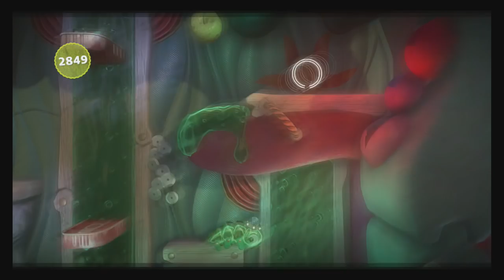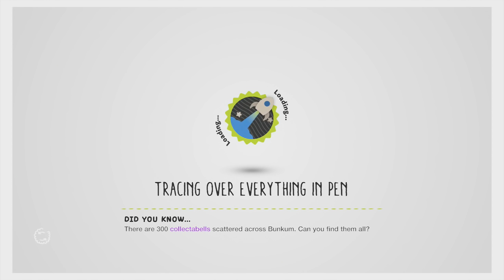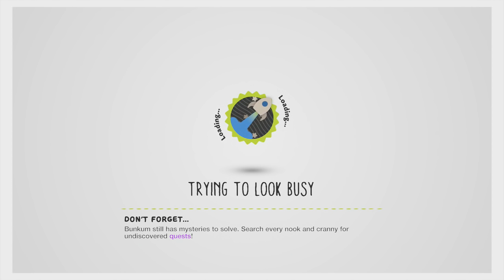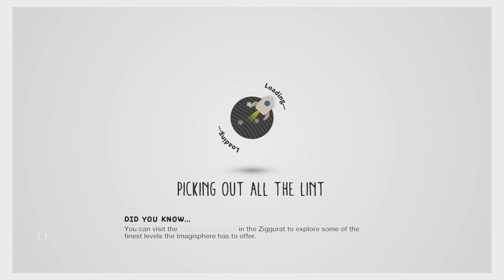RANT: No Anita, Individualized feminism is GOOD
ARGH WHY DID I WATCH!?